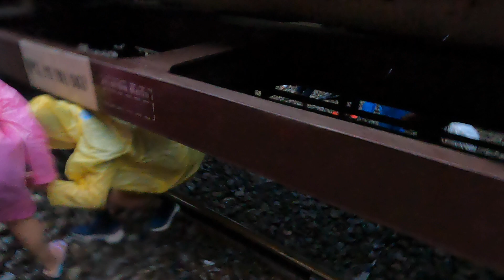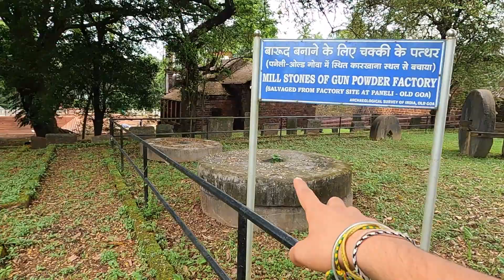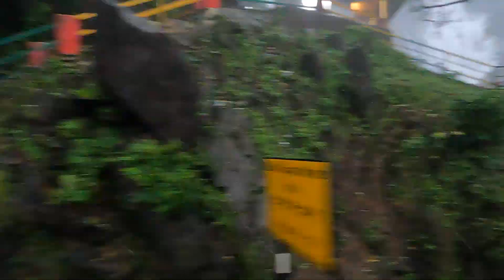Dudhsagar Waterfall Goa Mein Fss Gaye | Train Driver Saved Us | Train Engine Par Chad Kar Anna Pada